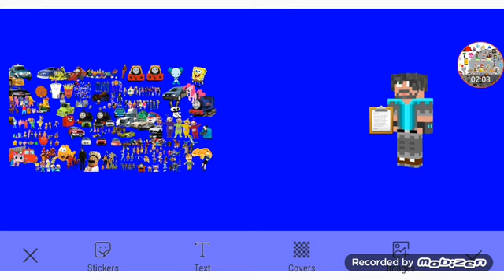Bud And Lou Mess Around With Clifford And His Friends Part 5d Out Of 5 (2/2)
Everyone Themselves
New Characters: TheDogStarPatrol Themselves